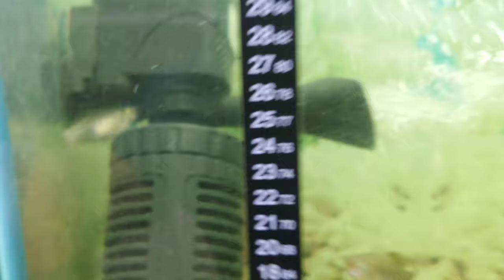new born babies fish frys.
new born fish baby
newborn fishing outfit
newborn fishing pictures
newborn fish food
newborn fishing shirt
newborn fisher cat
newborn fishing hat
newborn fisherman hat
newborn fish costume
newborn fish outfit
newborn fish name
newborn fish toy
newborn fish oil
newborn fish in aquarium
newborn fish
what are newborn fish called
how to protect new born fish in aquarium
name of new born fish
dream of new born fish
what do you call a newborn fish
newborn betta fish
new born bass fish
newborn blobfish
new born baby fish food
how to feed newborn betta fish
newborn baby molly fish
baby new born guppy fish
newborn catfish
newborn clownfish
newborn crawfish
newborn baby fish cooking
newborn crochet fish outfit pattern
care for newborn fish
new born fish dying
what do newborn fish eat
what do newborn fish look like
what to do with newborn fish
dotty fish newborn
dalmatian molly fish newborn
how do newborn fish look
what do newborn fish
newborn fish eat
just born molly fish eggs in tank
what does newborn baby fish eat
what do newborn tropical fish eat
fish eats newborn fish
newborn koi fish eggs
newborn betta fish eggs
newborn goldfish
food for new born guppy fish
guppy newborn fish
goldfish new born fish
newborn baby fish goldfish
what to feed newborn fish
newborn fish images
newborn baby fish ingredient
newborn jellyfish
newborn koi fish
newborn baby koi fish
newborn fish lips
newborn fish look
newborn fish look like
newborn fish leggings
newborn smells like fish
new born molly fish
newborn baby minnow fish
newborn makes fish face
newborn neon tetra fish
fish newborn onesie
newborn baby oscar fish
newborn oscar fish
newborn fish picture
newborn platies fish
newborn fish pics
parrot fish newborn
newborn platy fish
newborn puffer fish
fish tank in newborn babies room
newborn baby fish recipes
newborn fish smell
newborn starfish
just born fish swim
newborn sleeping fish
newborn baby swordtail fish
newborn swordtail fish
newborn state fish
newborn fish tank
fish test newborn
newborn tropical fish
fish tank in newborn baby
fish to newborn
newborn fish video
newborn fishy breath
newborn fishy smelling poop
newborn fishy smell
newborn fishy poo